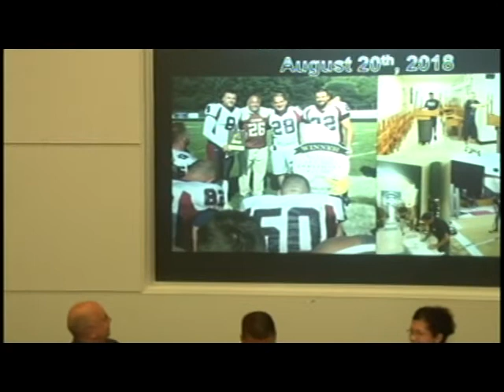School Board 8-20-18